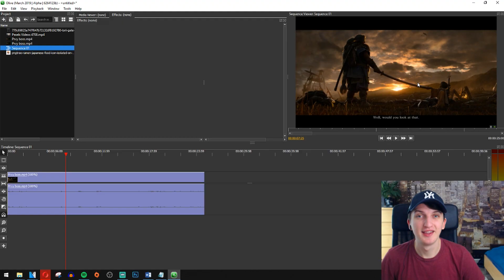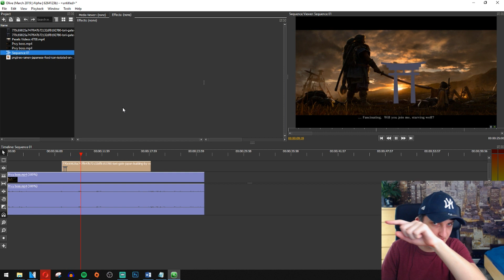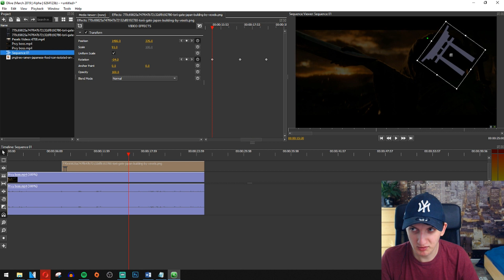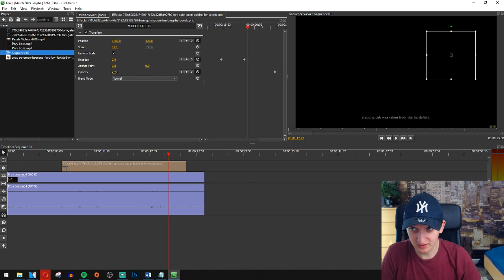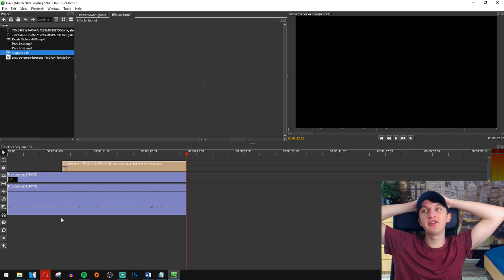How to Animate Objects/Move Objects in Olive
If you have a question how to animate objects in olive or even how to move objects in olive this video is for you. :)
Write me in the comments if you have any question about how to actually use olive :)

GET AMAZING FREE Tools For Your Youtube Channel To Get More Views:
Tubebuddy (For GROWTH on Youtube):